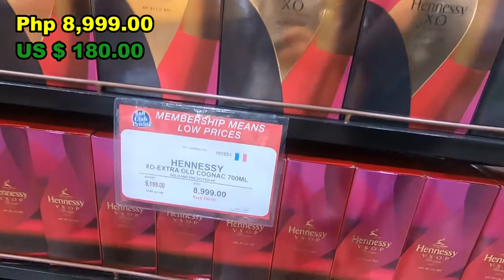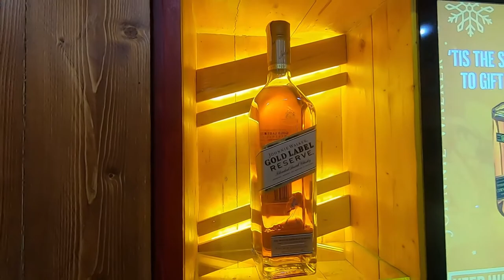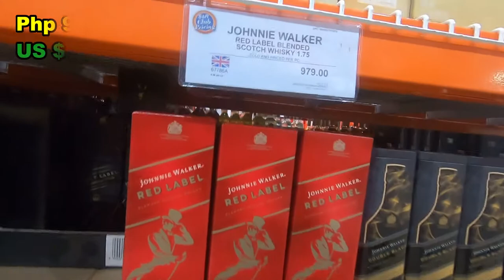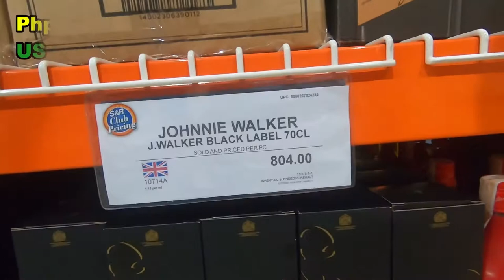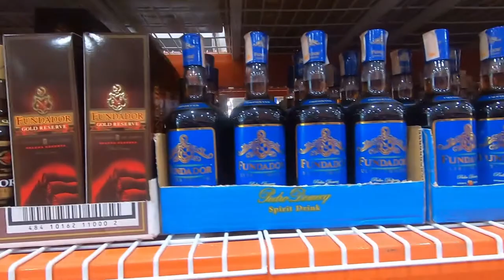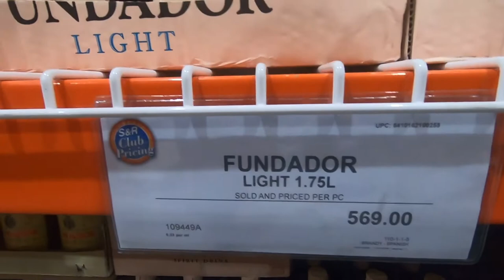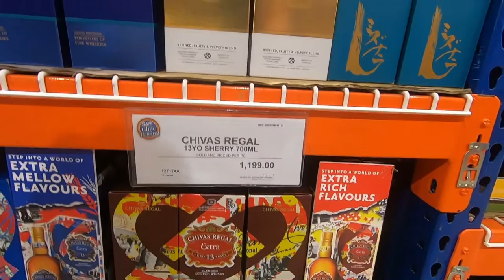JOHNNIE WALKER + FUNDADOR + CHIVAS REGAL + HENNESSY + PRICE IN THE PHILIPPINES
For price information.
JOHNNIE WALKER DOUBLE BLACK
JOHNNIE WALKER GOLD LABEL RESERVE
JOHNNIE WALKER GOLD ICON
JOHNNIE WALKER PLATINUM 18 YEARS OLD
JOHNNIE WALKER XR AGED 21 YEARS OLD
JOHNNIE WALKER BLUE LABEL BLENDED
JOHNNIE WALKER BLUE LABEL 200TH YEAR
JOHNNIE WALKER BLACK LABEL LOWLANDS ORIGIN
JOHNNIE WALKER BLACK SPEYSIDE
JOHNNIE WALKER RED LABEL
WORLD'S #1 SCOTCH WHISKEY
FUNDADOR BRANDY SOLERA
FUNDADOR BRANDY EXCLUSIVO
FUNDADOR BRANDY GOLD RESERVE
FUNDADOR BRANDY ULTRA SMOOTH
FUNDADOR BRANDY DOUBLE LIGHT
FUNDADOR BRANDY LIGHT
PEDRO DOMECQ
CHIVAS REGAL ULTIS
CHIVAS REGAL REGAL
CHIVAS REGAL 18 YEARS OLD
CHIVAS REGAL 13 YEARS OLD